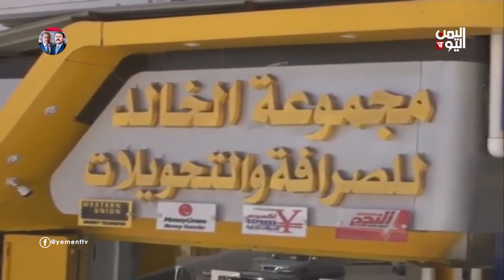صنعاء | ارتفاع أسعار السلع يُكذب سيطرة ميليشيا الحوثي على سعر الصرف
ارتفاع لأسعار السلع الغذائية في صنعاء وضعف في القدرة الشرائية لدى المواطن جمعيها تداعيات كشفت كذبة سيطرة الميليشيا الحوثية على أسعار الصرف في المناطق الخاضعة لها وتعمدها توسيع رقعة المجاعة

تليجرام